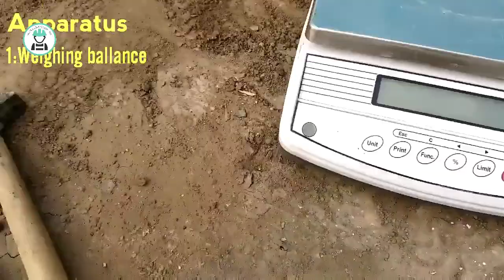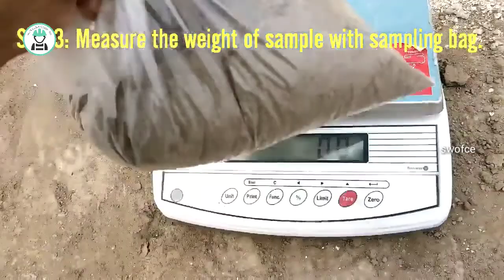FDD test field dry density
test field dry density for compaction